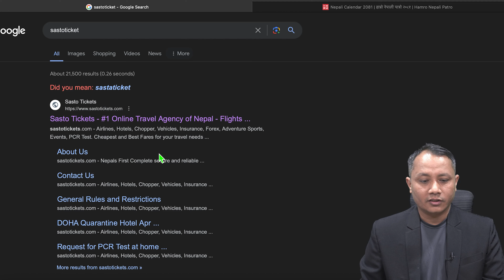Dubai Round Trip Ticket price NPR 20,000 || From KTM to SHJ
Feel Best Visa Assistance/Consultan Services in Nepal

Services Offered:
Visa consultants offer a range of services, including visa application assistance, document preparation, and guidance through the visa application process.
They may specialize in various types of visas, such as tourist visas, student visas, work visas, or immigration visas.
Some visa consultants also provide services related to citizenship applications and passport services.

Expertise and Knowledge:
Visa consultants are expected to have extensive knowledge of visa regulations and requirements for various countries.
They keep up-to-date with changes in visa policies and immigration laws.
Many visa consultants have legal backgrounds or experience in immigration law.

Assessment and Eligibility:
Consultants often assess an individual's or company's eligibility for a particular visa or immigration program.
They advise clients on the best visa category to apply for based on their specific circumstances.

Documentation Assistance:
Visa consultants assist clients in preparing and organizing the required documentation, including application forms, financial statements, sponsorship letters, and any other supporting documents.
They ensure that all documents meet the specific requirements of the embassy or consulate processing the visa application.

Application Submission:
Visa consultants typically submit visa applications on behalf of their clients to the relevant government authorities or consulates.
They may also schedule appointments and help clients prepare for interviews, if necessary.

Follow-Up and Communication:
Consultants often act as intermediaries between clients and government agencies, helping to track the progress of visa applications.
They communicate with clients regarding updates, requests for additional information, and visa approvals or denials.

Legal Compliance:
Reputable visa consultants operate within the legal framework of the country they are assisting with.
They adhere to ethical standards and ensure that all advice and services provided are lawful.

Fees and Costs:
Visa consultants typically charge fees for their services, which can vary depending on the complexity of the case and the type of visa being sought.
Clients should have a clear understanding of the fees and payment terms before engaging a consultant.

Client Confidentiality:
Visa consultants handle sensitive personal and financial information, and they are expected to maintain strict confidentiality and data security.

Client Education:
Consultants often educate clients about the visa process, timelines, and potential challenges they may face during the application process.

When seeking the services of a visa consultant, it's important to do thorough research, check their credentials and reputation, and ensure that they are registered or licensed to provide immigration services in their respective jurisdiction. Reputable consultants can be valuable in navigating complex visa processes and increasing the chances of a successful application.